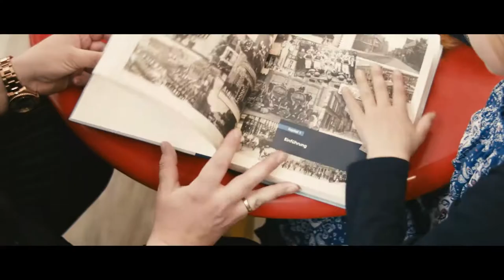Imagefilm für die Volksbank Stendal eG 2017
Seit mehr als 150 Jahren steht die Volksbank Stendal als verlässlicher Partner des Mittelstandes für seine Kunden und mittlerweile über 5400 Mitglieder ein. Mit über 50 Mitarbeitern, 5 Geschäftsstellen und mehr als 12500 Kunden gehört die Genossenschaftsbank zu den größten Banken in der Region. Mit einem Imagefilm haben VEB-Bild und Benjamin Holz das regional verwurzelte Untenehmen in enger Zusammenarbeit mit dem jungen Marketingteam der Bank in Szene gesetzt.